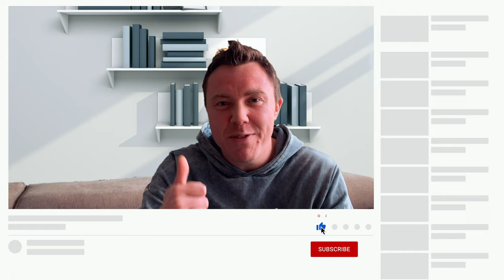WHO WILL WIN IN THE BATTLE OF THE MEAT SAUSAGE? Bulgaria vs Romania CHOOSE YOUR FAVOURITE!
Today I made a challenge the Kebapche against the Mici. All Bulgarians love the Kebapche the same is for Romanians and the Mici

On this video we take a break from the Travel and Tourism in Bulgaria to bring you a fight of 2 heavy weight cuisines.  Bulgaria and Romania have very similar food, the Kebapche and Mici are very similar but have distinctive differences.

I will make some Kebapche and also some Mici and then let my Colleges taste them to see which one gets the most Votes.  I'd like also for you to get involved by letting me know in the comments which one is your favourite, or if you've never eaten either which one you would prefer to try.

If you like the Idea of this Vs Series also please let me know down in the comments as I will start doing a few more of these kinds of videos.

We will return back to showing you the wonder sites of Bulgaria, Its beautiful nature and touristic sites.

If your interested to see the nature check out our previous videos, the first one explains my mission and the others are just the beginning of what is to come:

If you'd like to see more food and Bulgarian Cuisine related content then check this two videos